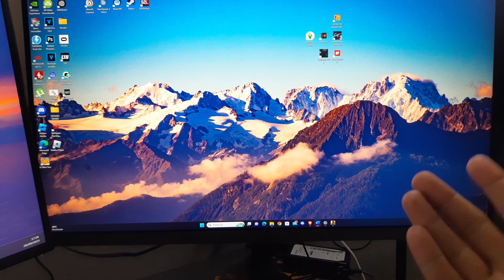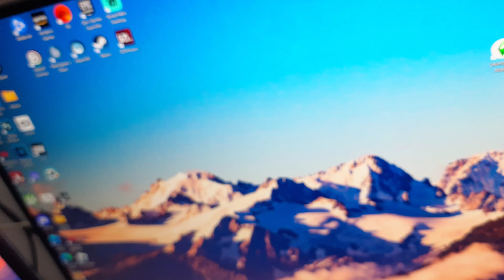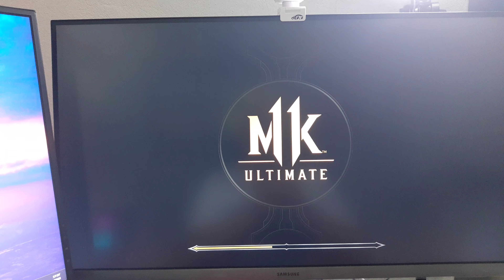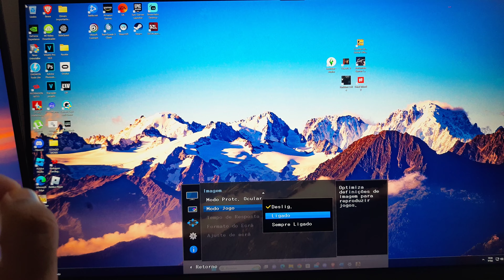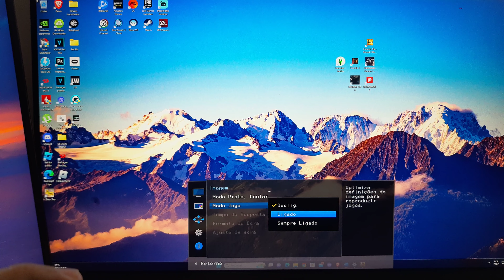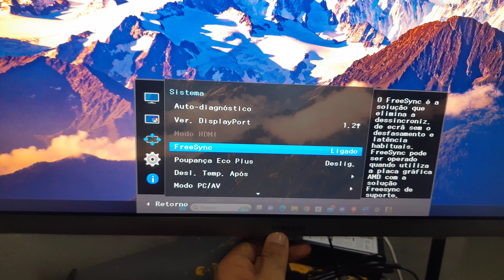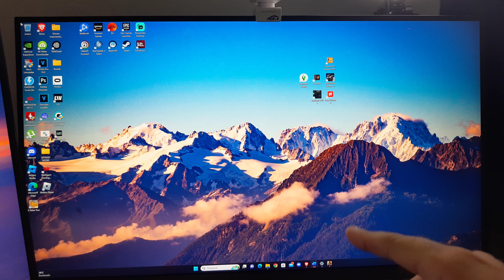REVIEW SINCERO MONITOR 4K UR55 SAMSUNG! MELHOR CUSTO-BENEFÍCIO - NERD EDU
Melhor monitor custo-benefício 4k 60hz Modelo UR55 Samsung, tanto para trabalhar quanto para jogar!

Deixe seu comentário sobre o produto.